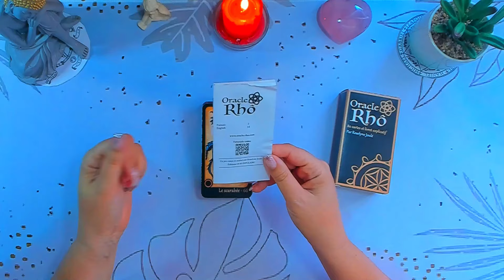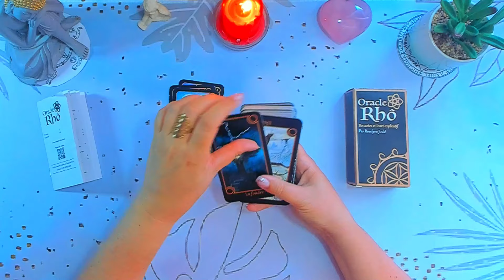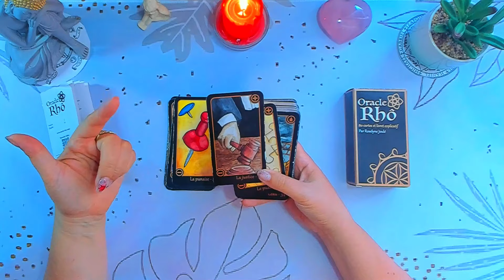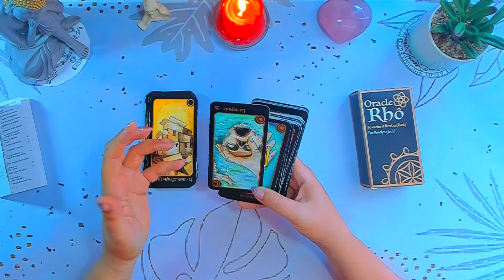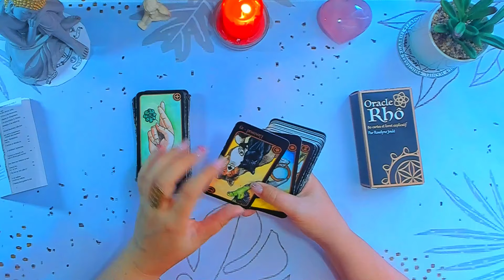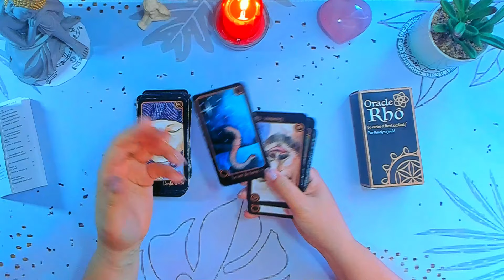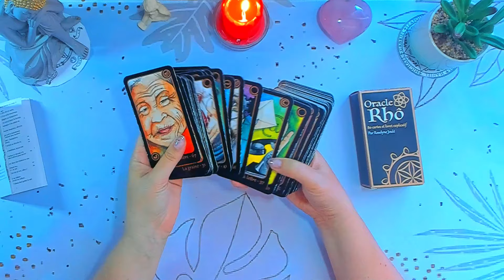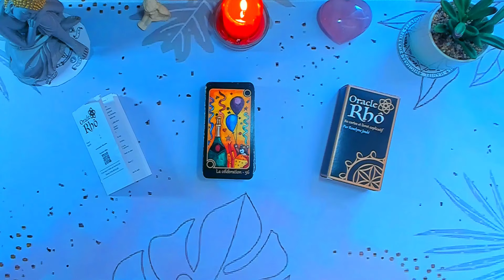🔮L'ORACLE RHÔ 🧿 Présentation et explication du jeu.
Je suis contente de vous  accueillir sur ma chaine.
Vous retrouverez à 17h le mercredi et jeudi les guidances du mois et de la quinzaine.
Tout les dimanches  8h vidéo de la semaine.
 Un mercredi à 17h vidéo sentimental
Et un mercredi par mois vidéo bonus : présentation jeux ,de la méditation et vidéos divers.